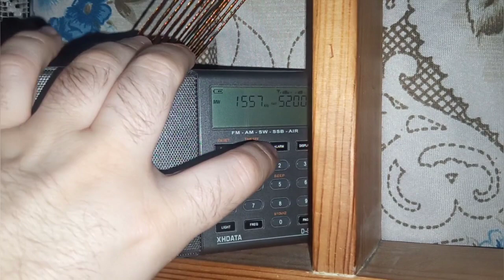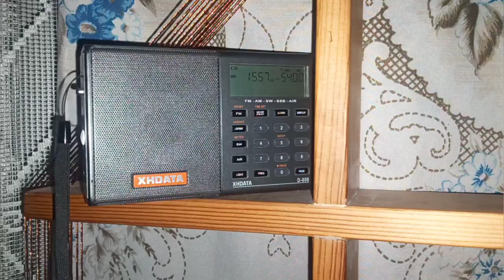Radio Lenta Radio Pravda 50kW 1557 khz Litvanya radyosu Rusca yayını yerel saat 00:40